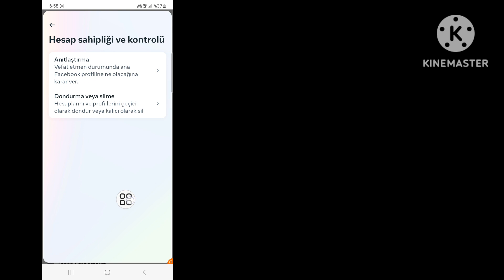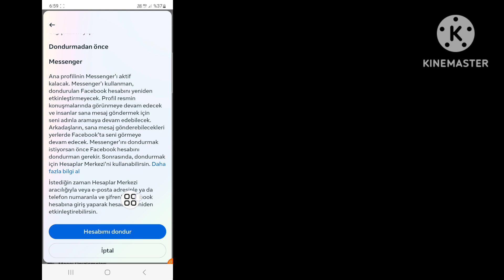Facebook Hesabı Nasıl Devre Dışı Bırakılır (2023 Güncellemesi) | Facebook Hesabını Devre Dışı Bırak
Facebook hesabı kalıcı olarak nasıl silinir ile ilgili bir video arıyorsanız işte karşınızda!
Bu videoda sizlere facebook hesabı nasıl silinir onu göstereceğim. Videoyu sonuna kadar izlemeyi unutmayın.
Facebook hesabını kalıcı olarak nasıl sileceğinizi 2023 öğreneceksiniz. Bunu telefonunuzdan yapmak çok kolay ve basittir.

💭 Bu eğitimle ilgili bir sorunuz mu var? Aşağıya bana bir yorum yaz!

facebook'u devre dışı bırak
facebook hesabı nasıl devre dışı bırakılır